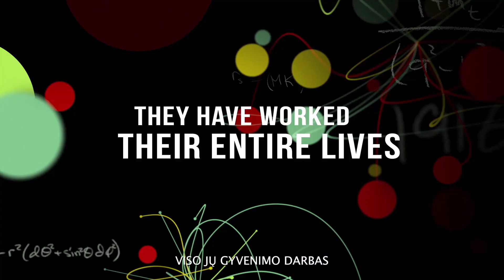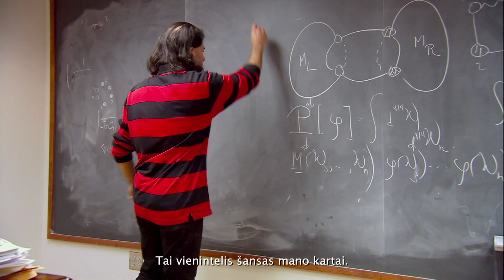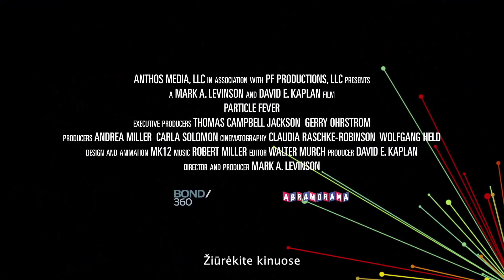DALELIŲ KARŠTINĖ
Ar ne stebuklinga būtų stebėti Edisoną, įžiebiantį savo pirmąją elektros lemputę, o gal Frankliną, pajuntantį pirmąjį elektros srovės krestelėjimą? Filme regime šešis genialius mokslininkus, kai pradėjus didžiausią ir brangiausią eksperimentą žmonijos istorijoje buvo paleistas Didysis hadronų greitintuvas. Jie siekia atkurti sąlygas, egzistavusias vos kelios akimirkos po  Didžiojo sprogimo, ir taip paaiškinti ne tik dar vieną šio proceso etapą, bet ir visą mūsų Visatos modelį. Tačiau pusiaukelėje iškyla dar didesnis iššūkis – ar nepriėjome mums pasiekiamo pažinimo ribos?